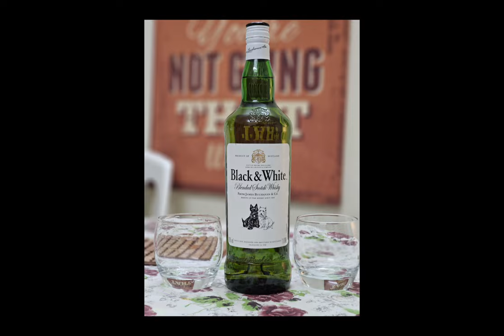Black and White SCOTCH WHISKY|Blended scotch|whiskey|scotland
Black & White is a blended Scotch whisky produced by Diageo in Scotland. It was originally produced by the London-based James Buchanan & Co Ltd, which was founded by James Buchanan.

When was first made in 1879 was Initially known as Buchanan's Blend and then House of Commons (after the British House of Commons), its nickname, referring to the black and white labelling, was eventually adopted as the official brand instead.
The brand's motif (featuring a black Scottish Terrier and a white West Highland White Terrier) was conceived by James Buchanan during the 1890s.

In 1968, the Black & White brand featured in an important trademark infringement case, Maier Brewing Co. v. Fleischmann Distilling Corp., 390 F.2d 117 (9th Cir. 1968), when a brewing company started manufacturing beer under the brand name "Black and White".

After a series of mergers and acquisitions involving Dewar's (1915), Distillers Company, and Guinness (forming United Distillers), the brand is now owned by Diageo. It claims to be the most successful in France, Venezuela, and Brazil. At present, the brand is sold only outside the United Kingdom.